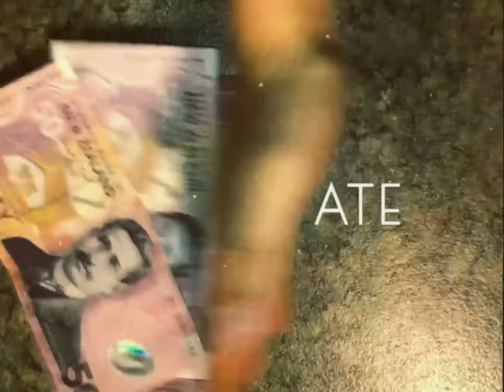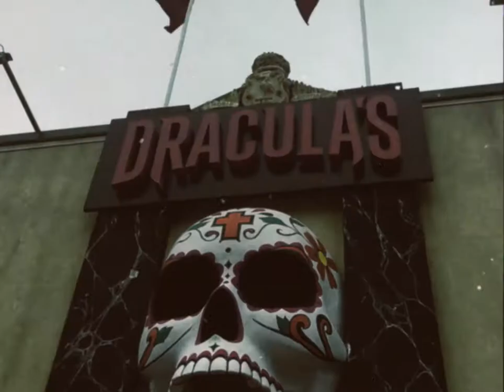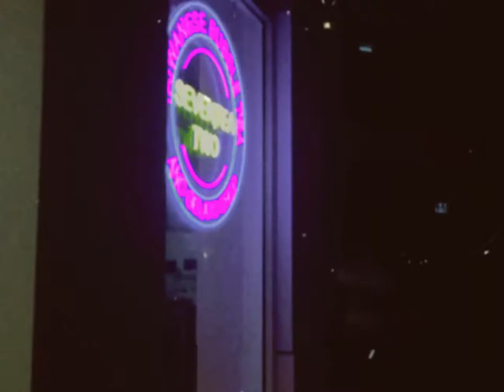Sunshine City - The Gold Coast (A 1967 Travelogue)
The Gold Coast is the dream destination for all good travellers, and brings with it world class experiences to the South Pacific.
Explore The Gold Coast from home in this travelogue